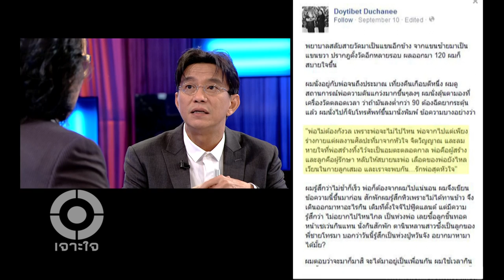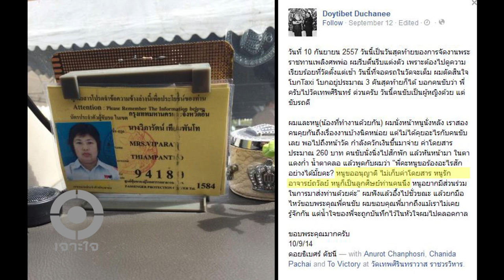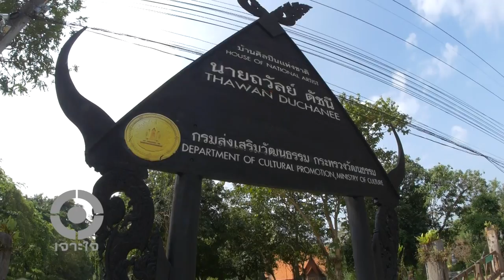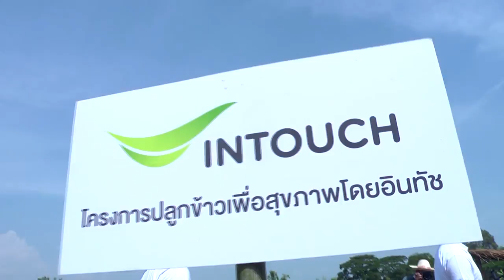เจาะใจ : ดอยธิเบศร์ ดัชนี | ลมหายใจของพ่อ [30 ต.ค. 57] (1/4) Full HD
ดอยธิเบศร์ ดัชนี ผู้สืบทอดเจตนารมณ์ของผู้เป็นพ่อ ศิลปินแห่งชาติ ผู้เป็นดั่งบรมครูผู้มีฝีมือการวาดรูปอันทรงพลัง อาจารย์ถวัลย์ ดัชนี “คุณพ่อและคุณแม่แยกทางกันตั้งแต่อายุ 2 อาทิตย์ คุณย่าที่เชียงรายเป็นคนเลี้ยง ท่านเป็นคนที่ระเบียบจัดมาก เข้มงวดกับทุกเรื่อง ทำให้กลายเป็นเด็กเงียบ เก็บตัว ไม่ค่อยมีเพื่อน เป็นเด็กอ่อนแอเรื่องการใช้ชีวิต พอโตขึ้นก็ไปอยู่กับคุณพ่อแต่ไม่สนิทเลย ท่านเลี้ยงลูกแบบสิงโต สอนแบบไม่สอน บางทีก็สอนเป็นปรัชญาซึ่งเวลาผ่านไป 10 ปีผมถึงเข้าใจ เช่น คำสอนว่า เงินทองเป็นสิ่งเดียวที่ใช้ก็ยิ่งหมด สติปัญญาเป็นสิ่งเดียวที่ยิ่งใช้ยิ่งงอกเงย

เมื่อก่อนเป็นคนมองโลกบวกไม่เป็น จนมีบริษัทหนึ่งจ้างให้ทำงานโดยมีคอนเซปต์ว่าให้หาด้านดีๆ ของชีวิต เกิดความรู้สึกว่าตัวเองต้องเฟค และไม่สามารถเป็นผู้นำให้คนอื่นตามหรือหาด้านดีๆ ได้ แต่สุดท้ายก็เจอและมันก็กลายเป็นจุดเปลี่ยน พอทำได้ครั้งแรก ครั้งต่อๆ ไปก็ง่ายขึ้น มันเหมือนช่วยยกระดับจิตใจให้ตัวเองด้วย

หลังคุณพ่อเสียตัวเองไม่มีเวลาจะเสียใจนาน สิ่งที่ทำได้คือมีสติ ชีวิตต้องเดินต่อไป รับมือกับสิ่งที่จะเกิดขึ้นและต้องเข้มแข็งให้ได้  กำลังใจที่ดีที่สุดไม่ได้มาจากใคร มันมาจากหัวใจของเราเอง ถ้าเราสร้างมันไม่เป็น เราไม่มีทางยืนอยู่ได้

“เจาะใจ" ออกอากาศทุกวันพฤหัสบดี เวลา 22.25 น. ทาง ททบ. 5

154 ลาดพร้าว ซอย 107 แขวงคลองจั่น เขตบางกะปิ กรุงเทพฯ 10240
154 Ladprao Road (Soi 107) Klongjan, Bangkapi, Bangkok 10240 Thailand